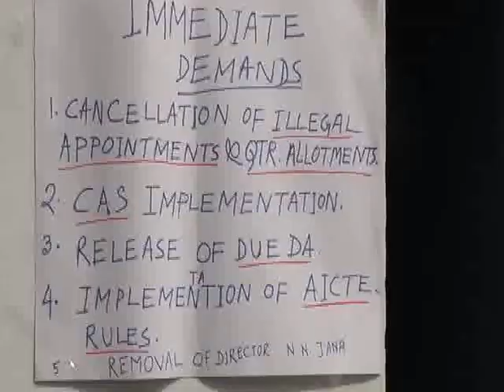Engineering Stundent Movement at Kolaghat, Prosun Banerjee, Bengal Update TV